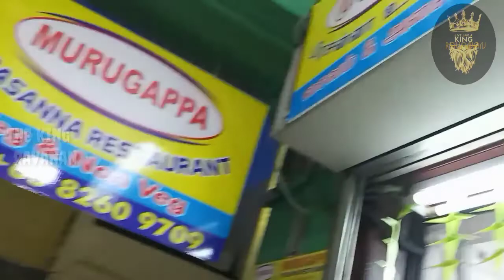Singapore 2020 Deepavali celebrate in little India.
Deepavali celebrate things and delicious sweet in little India. colourful lighting and colourful Deepavali in Singapore (takka).